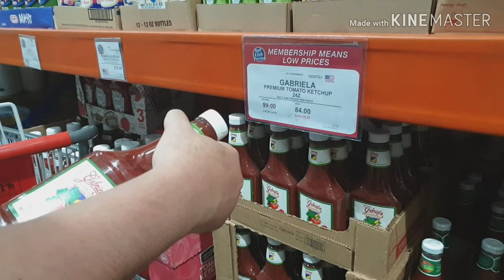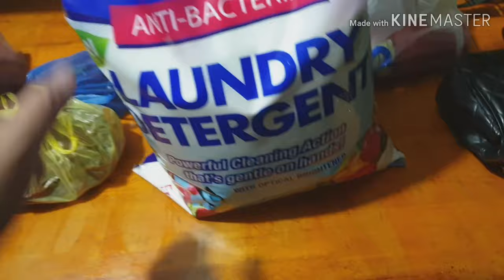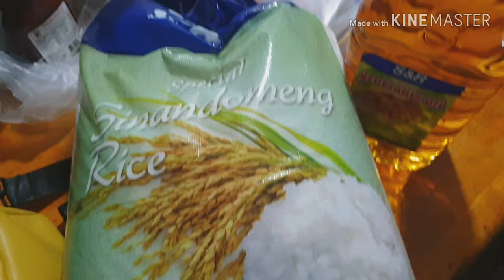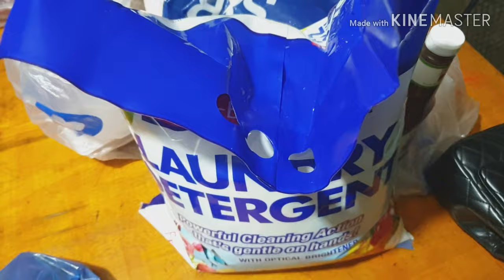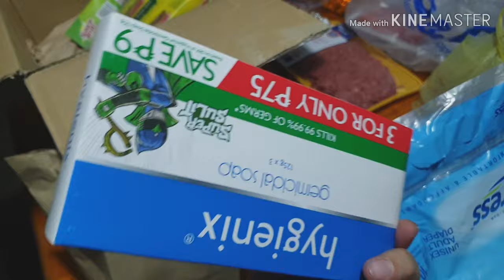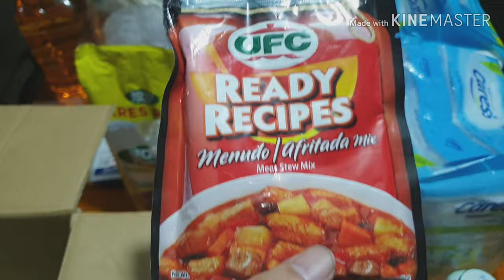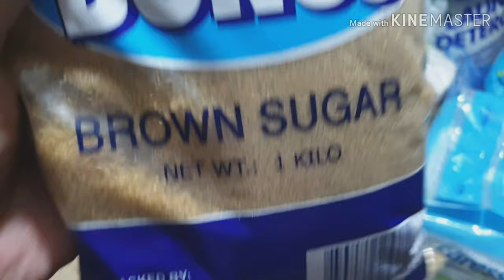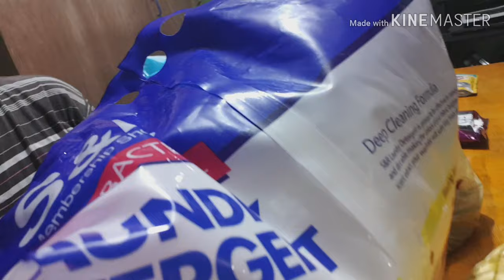SNR / Hypermarket July major grocery haul and tips for grocery on a tight budget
Its almost the 15th of the month and time for our once a month grocery haul... around this time i buy stuff that our household needed for a month to avoid frequent trips in the grocery store.

I will also share tips on how I do grocery when we are in a tight situation.

Realtalk lang hahaha taghirap ngayun eh

Shot using mg samsung s9+